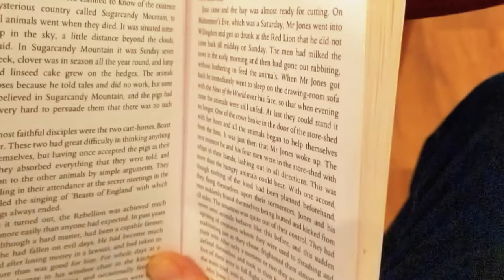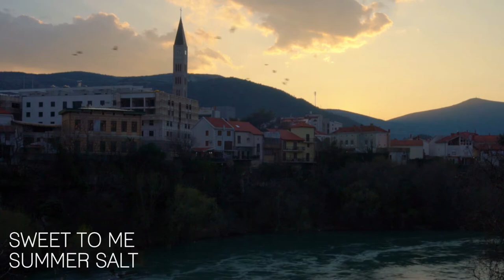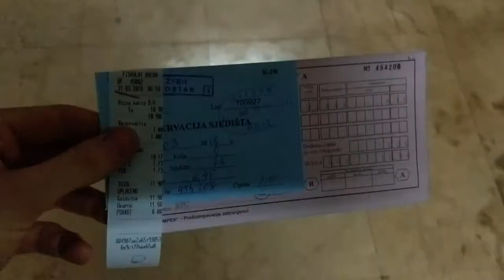week 11 - Bosnia and Herzegovina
Bosnia has been one of the most memorable countries. The history, landscape, and people have all left lasting memories on me. I've enjoyed experiencing a new country's culture that is not popular in the western world. It is interesting to be living among many citizens who lived through the war, and speaking to any one of them will give you a new and personal perspective on living through a war. I will spend my next week traveling down Bosnia and Herzegovina to Montenegro.

I'm on SnapMaps! So feel free to stalk me ;)